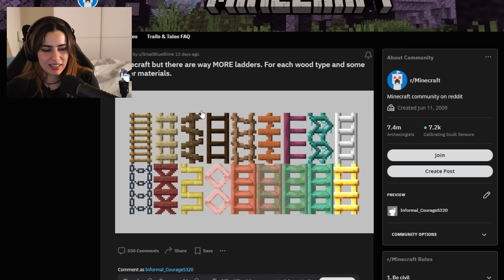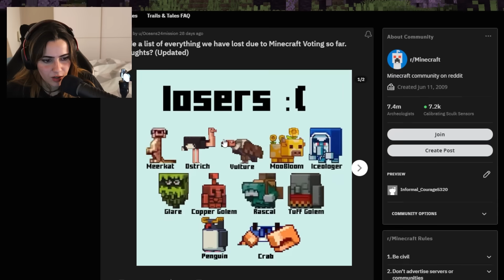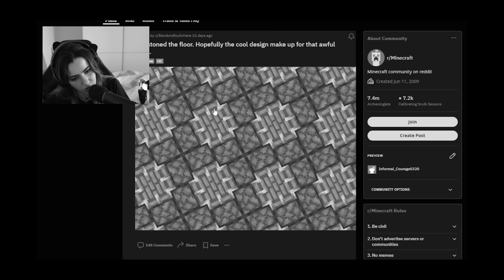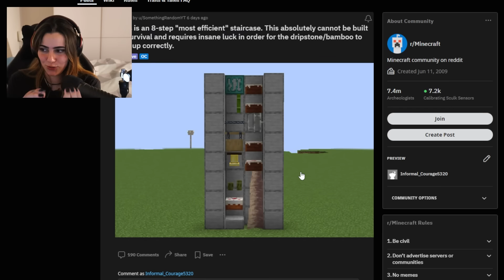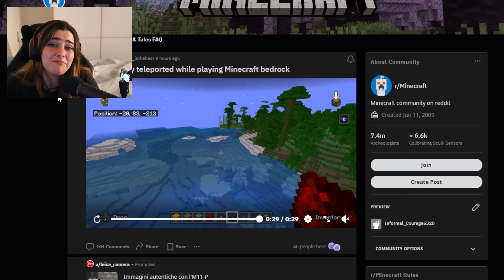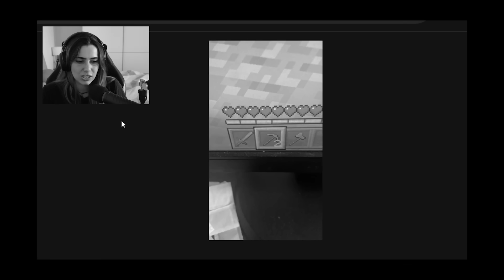LE TEORIE SEGRETE DI MINECRAFT